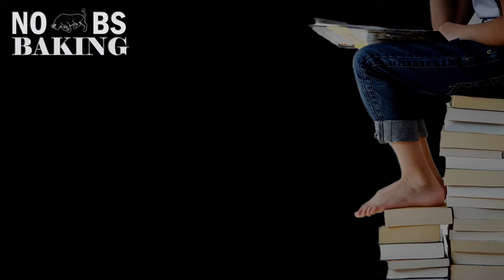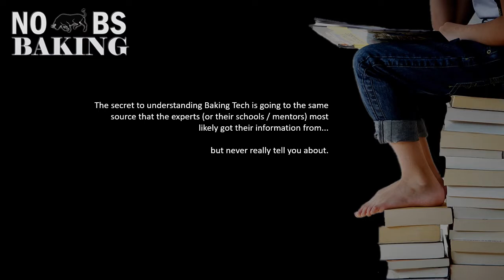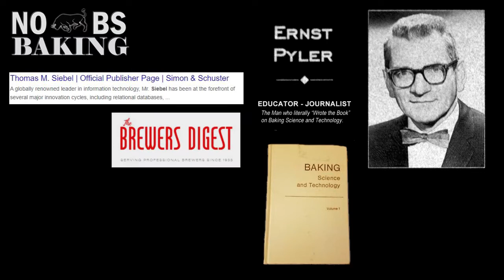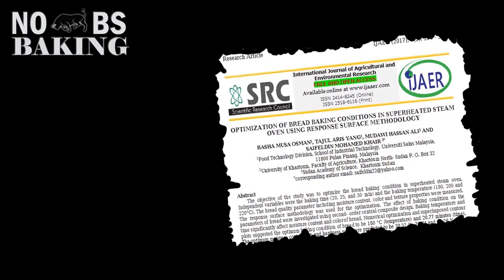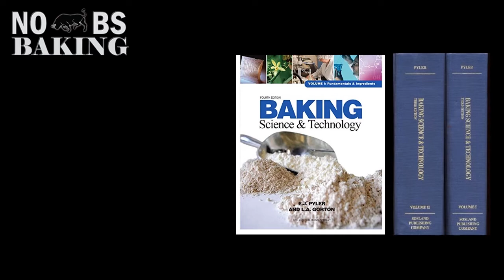Simply The Best Technical Baking Book You Need to Own | Used by Pro Bakers Around The World.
What is the best baking science and technology book for home bakers?

There are many baking books out there by chefs and professional bakers who learned their trades through formal education, mentorship, experience and experimentation. From the science side of things the chances are real good that what is shared by these professionals is in some way shape or form based on scientific foundations laid out by E.J. Pyler.

Pyler remains the authoritative source for many baking schools, research facilities, universities and industry tech giants around the world.

The 4th edition is the latest full volume set providing over 1600 pages spanning the full range of bakery products and processes.

There have been many scientific breakthroughs with respect to baking since the fourth editions publication however Pyler remains a GO TO reference for universities and research facilities and is often cited in many technical papers to this day.

It is written in a way that makes it easy to understand and provides many graphs, charts and drawings to aid the reader throughout.

Great book...I used it during my schooling...and it continues to be used to this day as one of the best sources for baking science and technology.